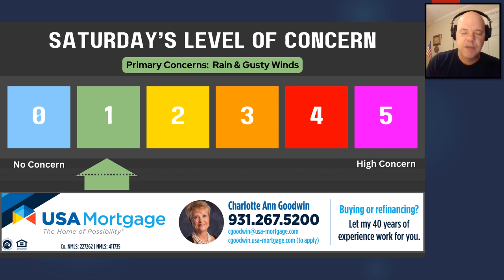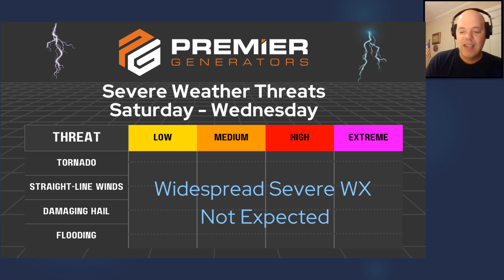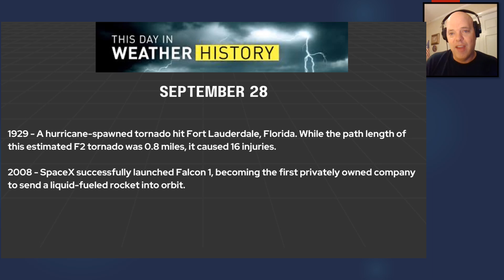MM's Saturday 5-Day for Sept 28